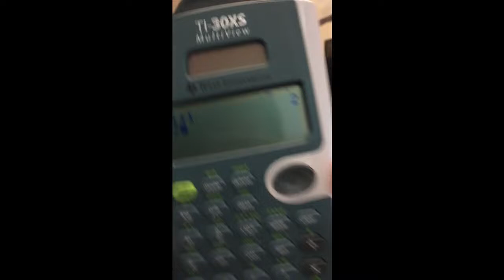Beomjun's EF Exchange Year: A Day In Las Vegas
Life as a high school student at Arbor View